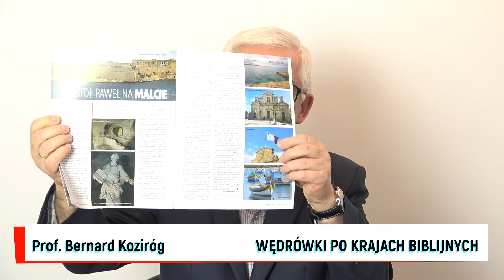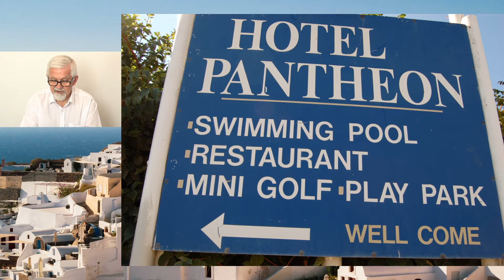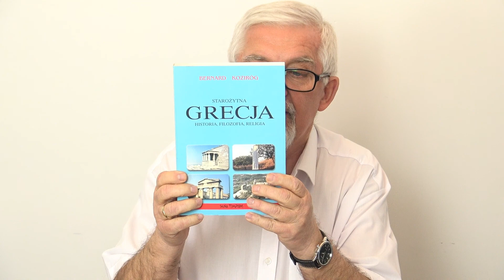DZIŚ ZAPRASZAMY NA KOLEJNY ODCINEK - KRAJE BIBLIJNE - GRECJA 13.11.22 GODZ. 18:00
DZIŚ ZAPRASZAMY NA KOLEJNY ODCINEK - KRAJE BIBLIJNE - GRECJA  13.11.22  GODZ. 18:00

00:00 - WSTĘP
00:37 - OMAWIANIE BIEŻĄCEGO ODCINKA
01:50 - GRECJA
29:56 - ZAPOWIEDZ NASTĘPNEGO ODCINKA